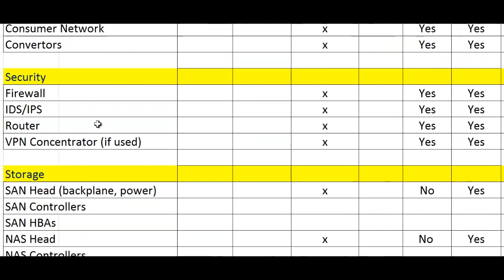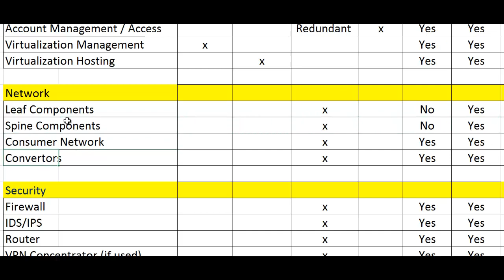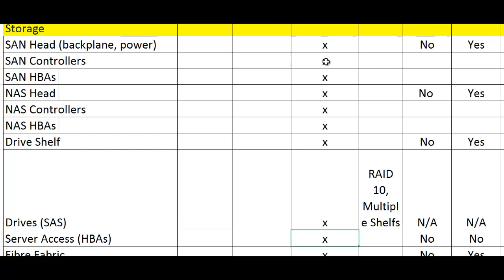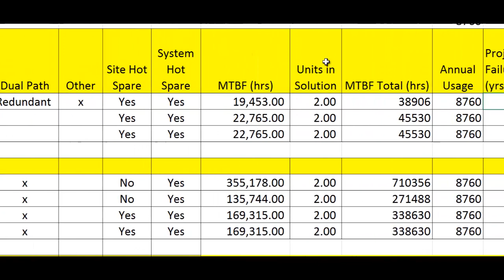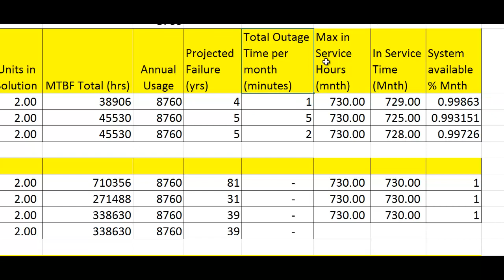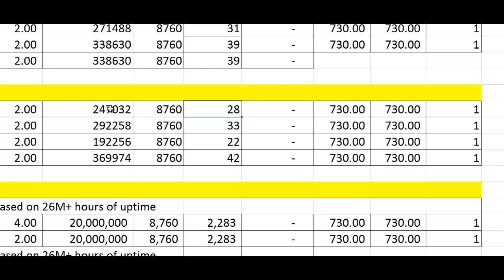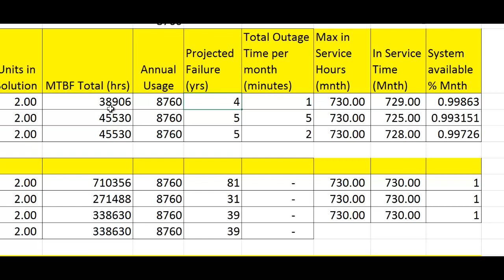Building your MTBF Chart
Detailed look at calculating mean time before failure for a set of components that are providing computing services, for example a Cloud.